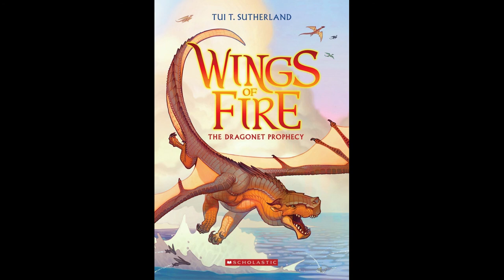Wings of Fire Wednesday l Book 1 Chapter 18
We are about halfway through this book and we get to see if Clay finally has a monster hidden within or not.

As always, I hope y'all enjoy and I am going to add "Story Thieves" as my next book (thanks to a suggestion by BR- Gaming) but I am hoping to do maybe short stories or even other genres of books.